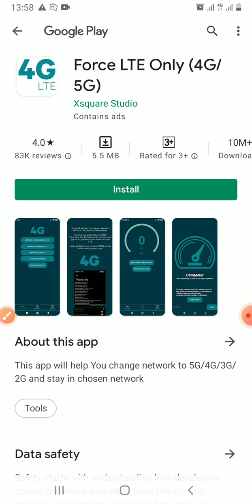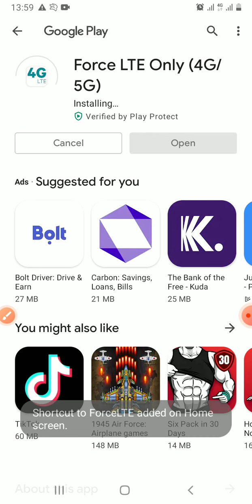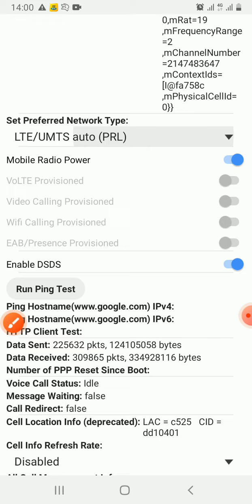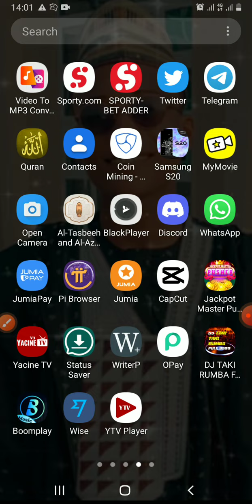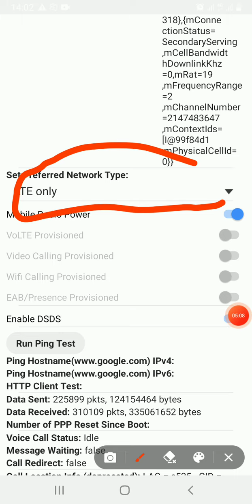Idan kana Browsin Da wayar Android To Lallai Yakamata Ka Kalli Wannan Bidiyon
jamaa Barkar mu da dawo acikin wannan Tasha tamu mai albarka wato Dangwani fashion tv
mubarakeeytv#arewa24tvmunir1tv